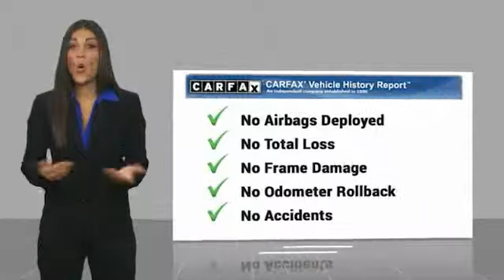2018 Audi Q3 2018 Audi Q3 2.0T Premium Plus FOR SALE in Bakersfield, CA L1277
2018 Audi Q3 2.0T Premium Plus

CARFAX One-Owner. Clean CARFAX. Cortina White  Recent Arrival! 20/28 City/Highway MPG  Vehicle price and availability are subject to change without notice.